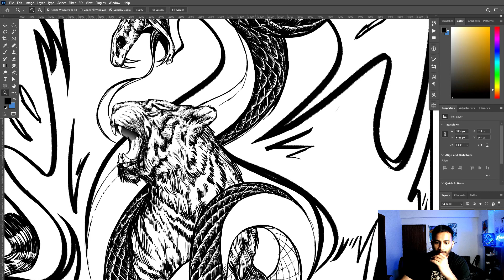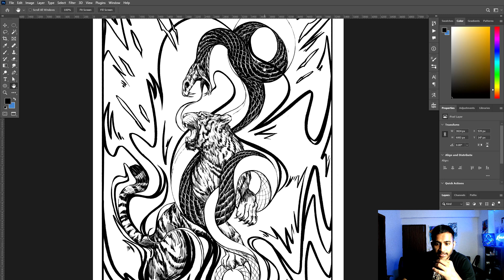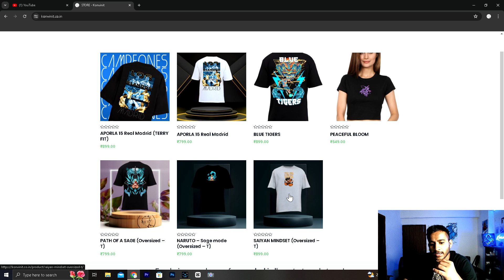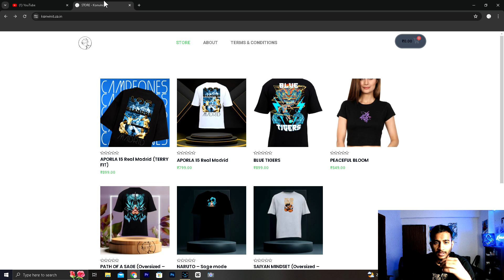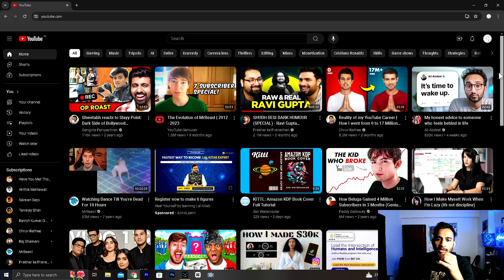FIGURING OUT HOW TO BE AN INDEPENDENT ARTIST - WEEK 12 (HUNDRED WEEK CHALLENGE)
I'm figuring out how to become an independent artist and make a living. I launched my website and uploaded T-shirts with my designs on it.
- I aim to tell stories through my illustrations and I want to sell T-shirts that are a mentality and not just a T-shirt.
- As a beginner in youtube it's really challenging to do it all by yourself and stay consistent. But with small steps and consistent efforts I plant to make my way up.